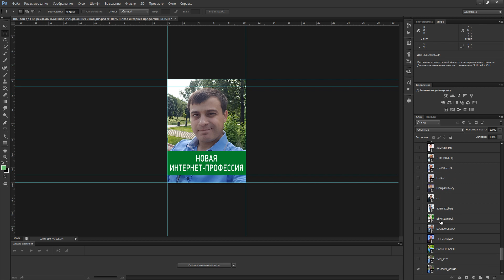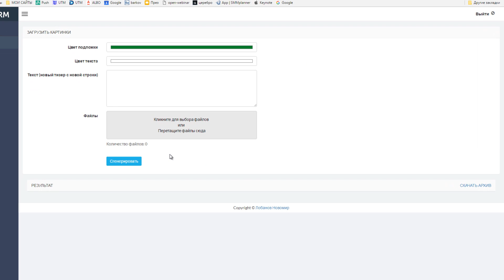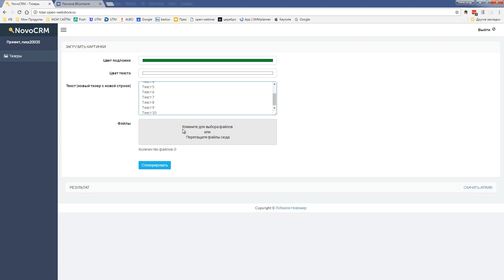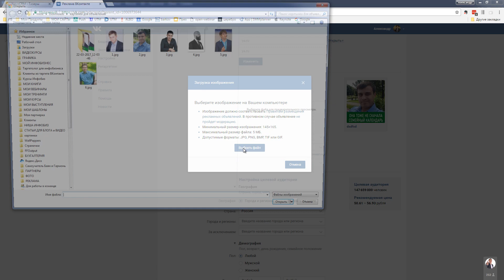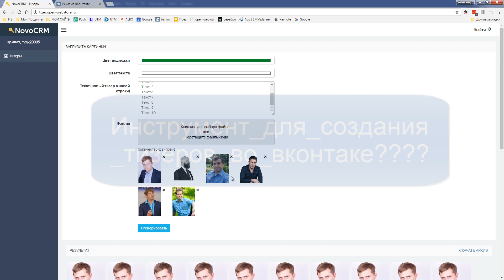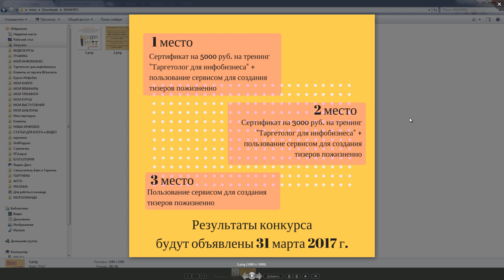КОНКУРС! Придумай название инструменту по созданию тизеров для таргета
ВНИМАНИЕ КОНКУРС!
-=:: Придумай название для инструмента создания тизеров для таргета и выиграй ценный приз::=-
Условия просты:

2. Сделай перепост этой записи
и оставь его на своей стене до 31 марта 2017 г.
3. Напиши свой вариант названия в комментариях (Это должно быть максимум 1-2 слова и из них должна быть понятна суть инструмента, креатив приветствуется)
4. Приходи на трансляцию в ВК 31 марта 2017 г. где в прямом эфире будут выбраны победители.

Действуй!